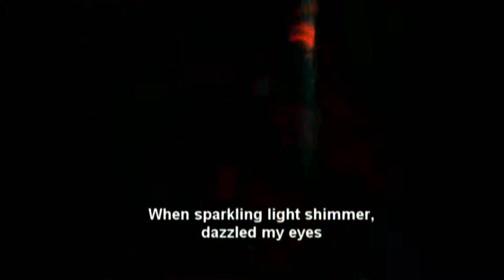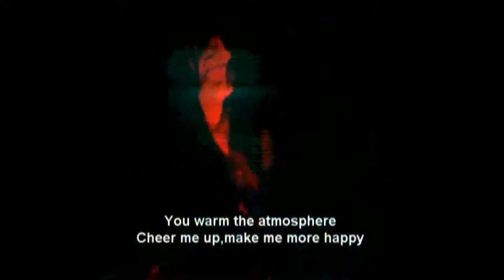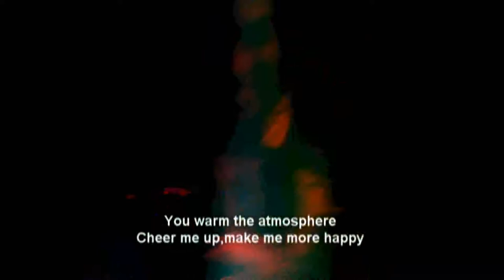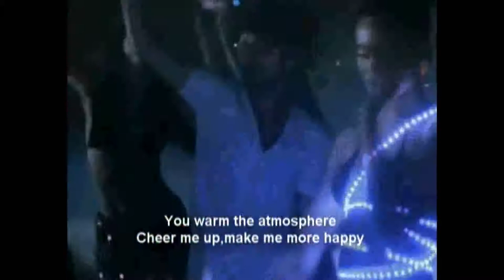ZIG ZAG ASIK. - Plonk Band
We offer the latest work from plonk Band.
We tried to color the music Rap. & R&B.
Hopefully the work we can accept.
Music recording to video clips done by ourself.